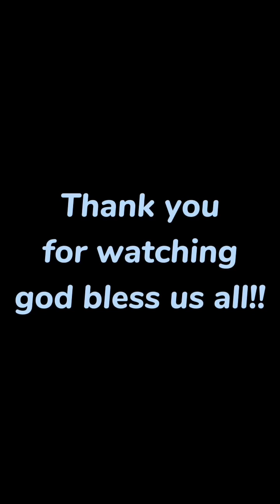GINATAANG LANGKA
Cooking